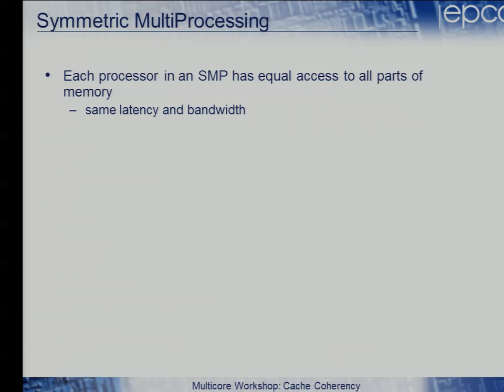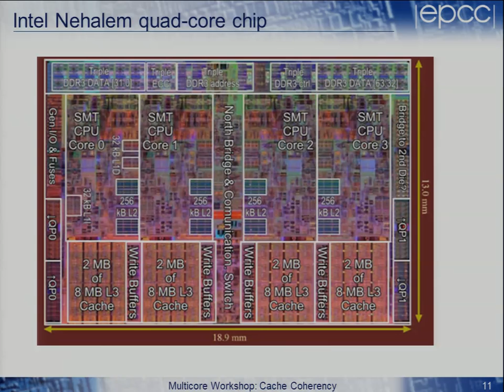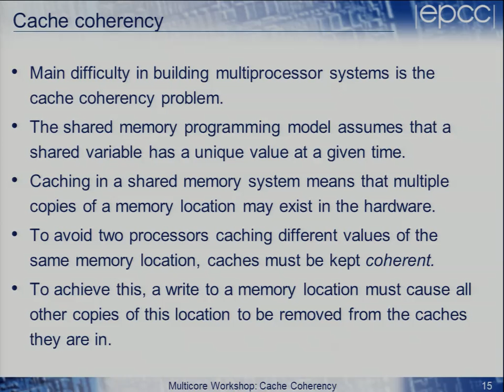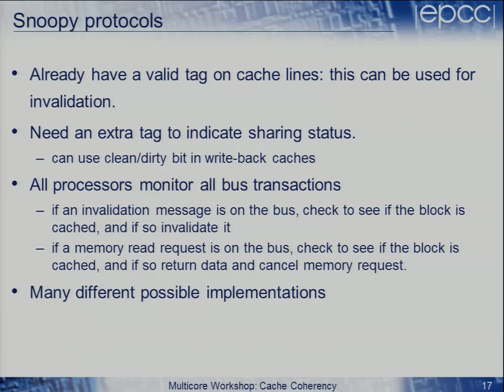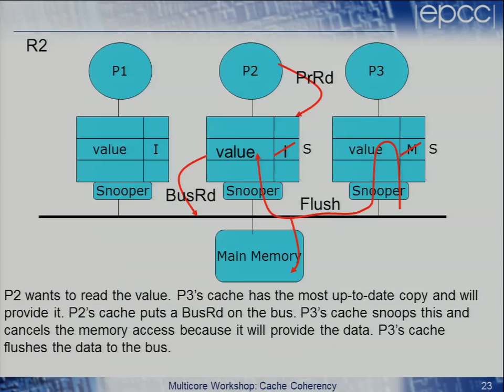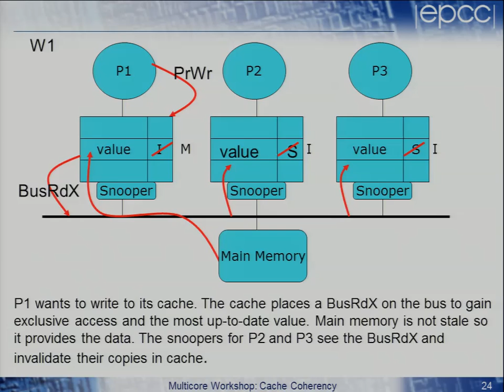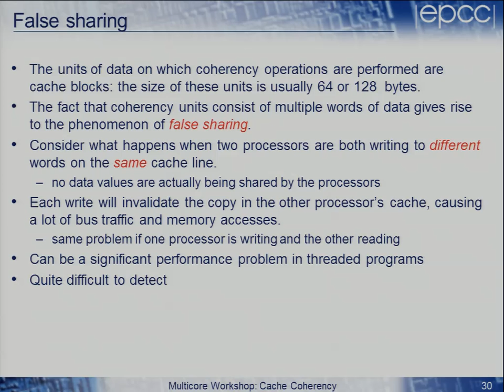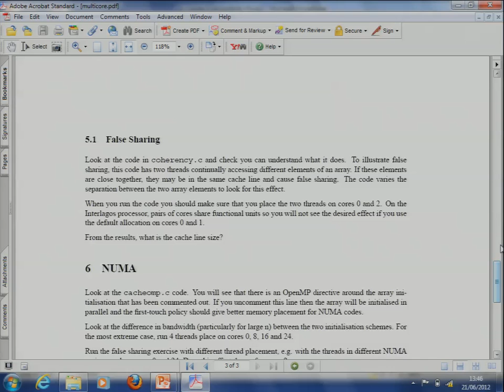Multicore Memory Caching Issues - Cache Coherency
David Henty (EPCC)

PRACE Summer School 21-23 June 2012 - Summer School on Code Optimisation for Multi-Core and Intel MIC Architectures at the Swiss National Supercomputing Centre in Lugano, Switzerland.